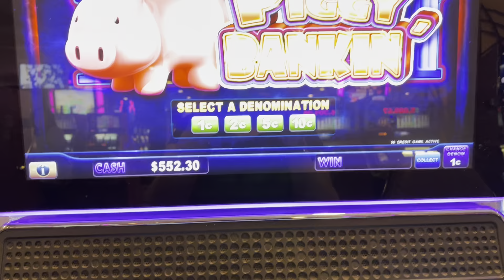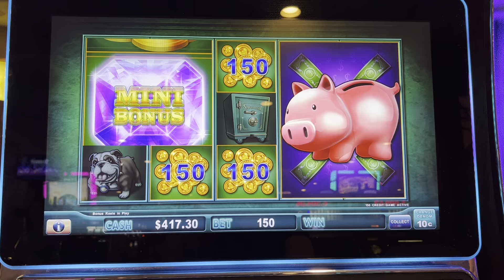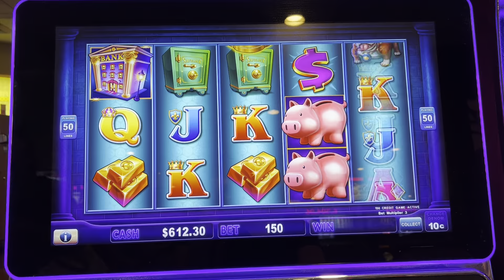PIGGY BANKIN! HIGH LIMIT. PIGGY BONUS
PIGGY LOCK IT LINK BONUS.  High limit. Bonus. Hold and Spin bonus.
Playing slots in Old Town Vegas. First time going to piggy bonus!